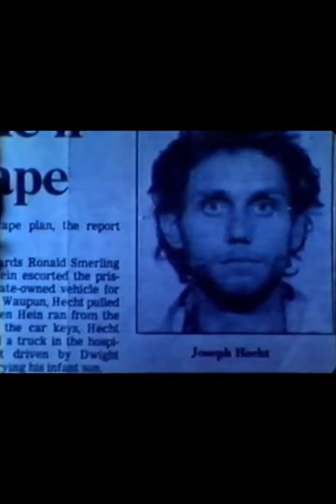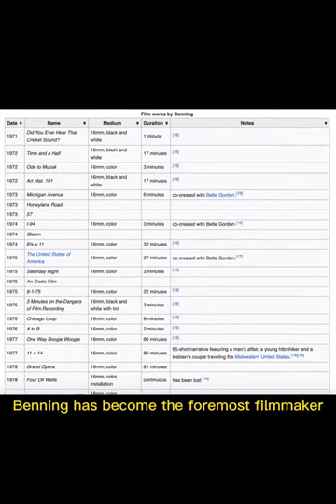Obscure Film Club EP 2: The Films of James Benning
In the second episode of Obscure Film Club, we delve into the fascinating world of James Benning, an experimental filmmaker known for his minimalist and meditative approach to cinema. Through a series of interviews, film clips, and insightful analysis, we explore Benning's unique filmmaking style, which has captivated audiences and critics alike.

Benning's films often feature long takes and static shots of landscapes, buildings, and everyday objects, creating a sense of stillness and contemplation that invites viewers to slow down and appreciate the beauty of the world around us. His works have been compared to paintings and photographs, and have been praised for their poetic and philosophical qualities.

In this episode, we will explore some of Benning's most notable works, including "13 Lakes" (2004), "RR" (2007), and "Casting a Glance" (2007). We will also hear from Benning in the field who will help us understand the deeper themes and meanings behind his films, and how they challenge our perception of time, space, and the human experience.

So join us for the second episode of Obscure Film Club as we journey into the mesmerising world of James Benning and discover the hidden gems of experimental cinema.